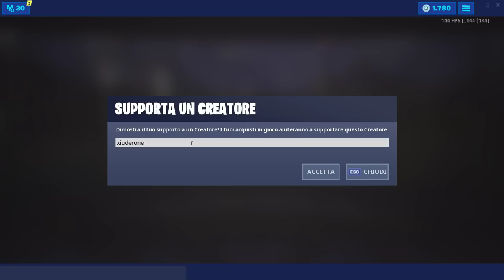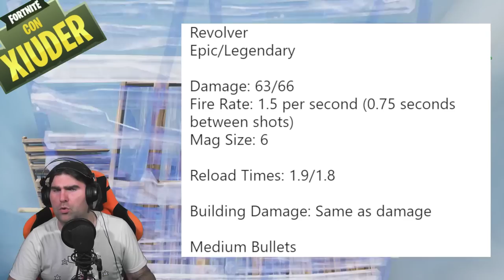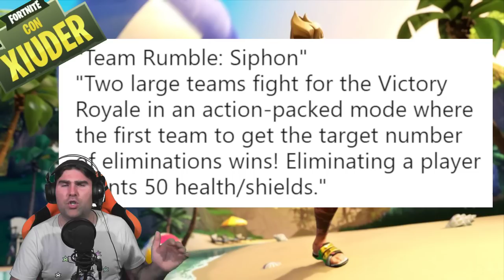NUOVA ARMA REVOLVER AUTOMATICO IN ARRIVO! + NUOVE LTM E SKIN GRATIS! (FORTNITE SEASON 9)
Con la PATCH 9.30 sono stare SCOPERTE NUOVE ARMI in arrivo nei PROSSIMI GIORNI! OGGI VEDIAMO il REVOLVER AUTOMATICO! Tanti REGALI nella 14 GIORNI FORTNITE tra CUI ANCHE UNO STILE!

BENVENUTO!

➜ Motherboard: MSI Z97M GAMING
➜ GPU: NVIDIA GeForce GTX 970
➜ Cuffie: TRUST GXT 393 MAGNA
➜ Mouse: TRUST GXT 188 LABAN
➜ Tappetino: OMEN Mouse PAD 300
➜ Tastiera: TRUST GXT 890 CADA
➜ Microfono: TRUST GXT 252+ EMITA PLUS
➜ Sedia: AROZZI Torretta Orange
➜ Desk: AROZZI Arena-Green
➜ Webcam: Microsoft Lifecam Studio
➜ Handcam: Microsoft Lifecam HD-3000
➜ Monitor(2x): MSI OptixG24C LED Gaming Monitor 24''

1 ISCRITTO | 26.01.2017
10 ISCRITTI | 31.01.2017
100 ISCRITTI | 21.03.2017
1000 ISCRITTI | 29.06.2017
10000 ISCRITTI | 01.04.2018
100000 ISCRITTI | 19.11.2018